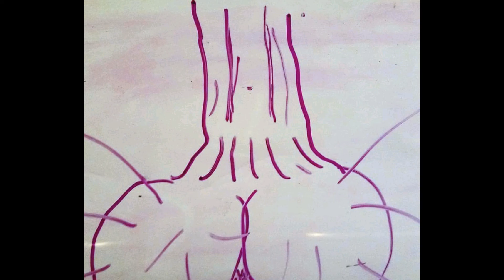Sausedo & Fungus - "Eat My Balls"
Aaron Sausedo - Vocals, bass
Dave Fungus - Guitar, vocals, keyboard
Cody Vaughan - Spoons

Photography by Millie
Illustration by Aaron

Recorded 7/24/2019